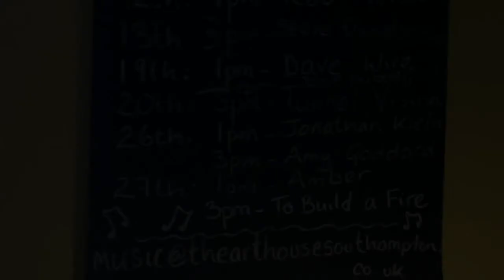Amy Goddard Busking @ The Art House